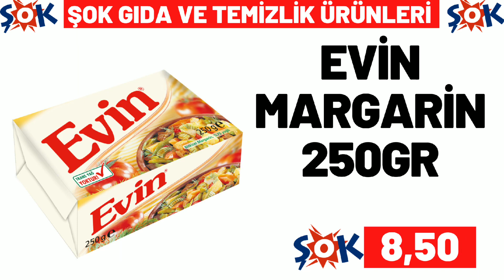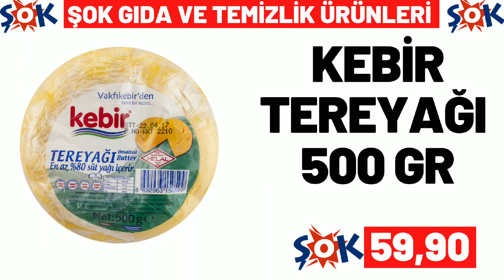ŞOK BU CUMARTESİ | ŞOK 8 EKİM 2022 GELECEK KATALOĞU | ŞOK BU HAFTA ÜRÜNLERİ